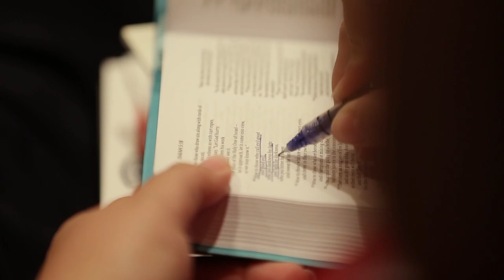Morality and Truth in a Godless World: Sarah Cain AMS TV 322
Without God, moral boundaries are blurred and truth becomes fluid. Conservative political commentator and YouTuber Sarah Cain, aka the @CrusaderGal, warns us about the atheistic worldviews and secular societies that are taking over the world. God is not the problem. God is the solution. God is the answer.

Truth for a New Generation Conference: Confronting the Issues That Will Shape Our Future

Alex's Book, The 10 Most Common Objections to Christianity

JOHN 10:10
NKJ
The thief does not come except to steal, and to kill, and to destroy. I have come that they may have life, and that they may have it more abundantly.